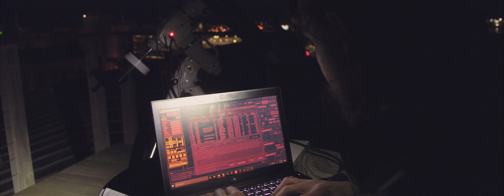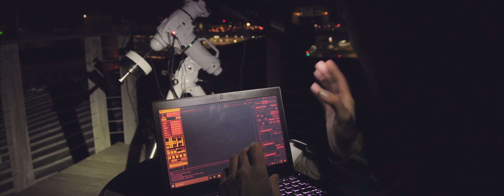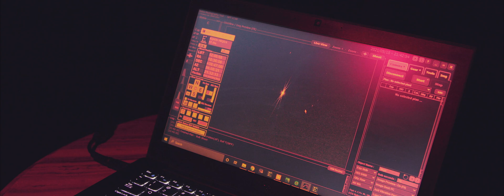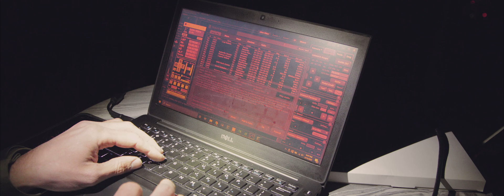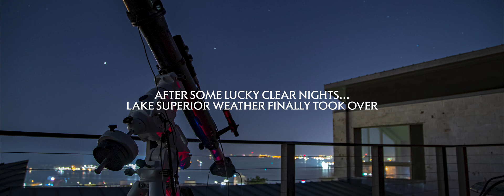Dreamy Night of Astrophotography Overlooking Lake Superior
This episode of KJs Cosmos takes place during a 3 week stay on Observation Hill in Duluth, MN. Somehow, in between very long film set hours, I managed to get some astrophotography done. It was a lot of lost sleep and continuous work during all of my time off... but it so worth getting to share the wonders of the Cosmos in a cinematic fashion to you all. Special thanks to my small cohort of viewers for coming along with me on this astronomy and filmmaking journey. It means the universe to me!